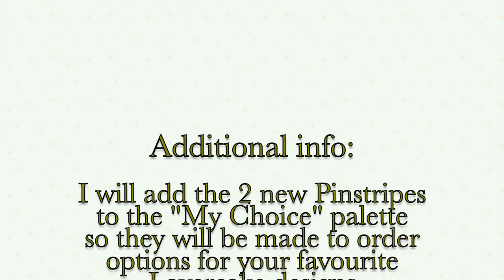Ep. 41 - Knitting update, Maker's Highlight and new Layercake Aprons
My regular knitting update (which includes and embarrassing lack of focus, or project loyalty, or however you want to describe my ease of distraction) is followed by an impassioned spotlight on the work of Hayley Trezise, @raggedyrags on Instagram (forgot to mention that in the video) - timestamp @ 12:25. I interviewed Hayley in Ep. 13 and her recent work is blowing me away, which is why I am keen to bring it to your attention. I cannot wait to hear what you think of it!
Then in the Layercake section, timestamp @ 24:05, I finally show you what I have chosen as the focus garment for the new Pinstripe colours, with lots of styling and colour inspiration.